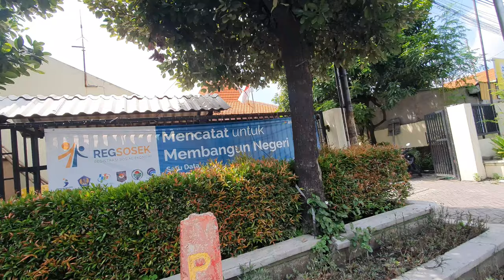JALUR CEPAT PT. SUPARMA TBK